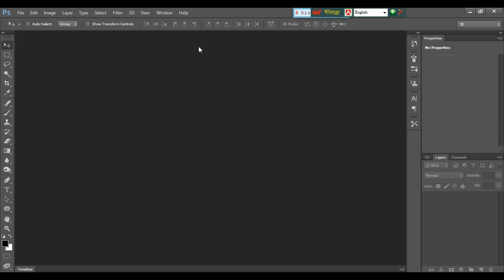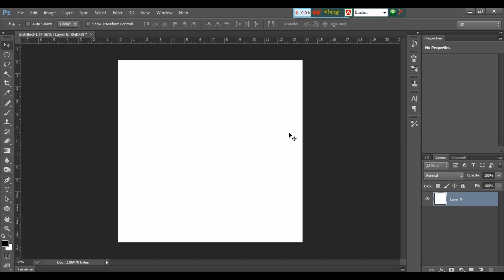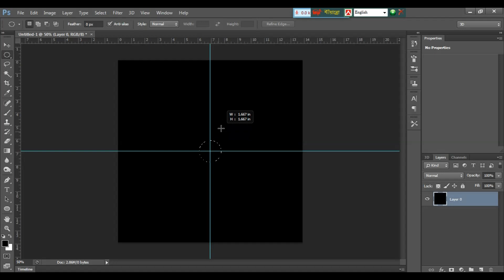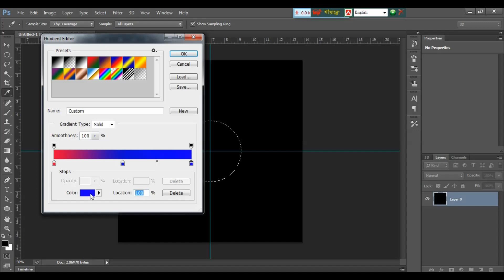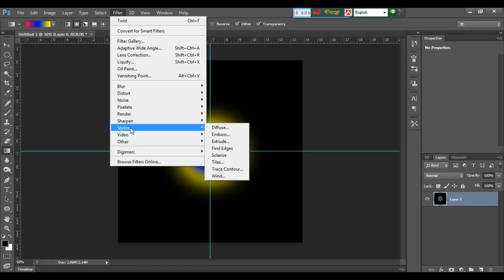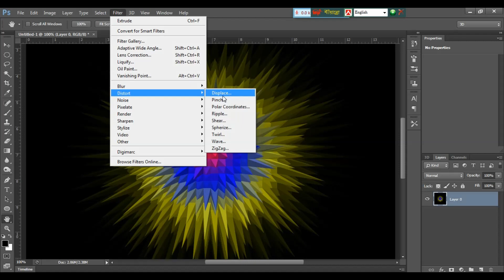Photoshop tutorial || Star Brush Design